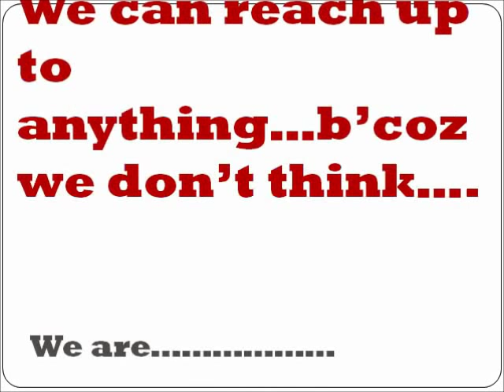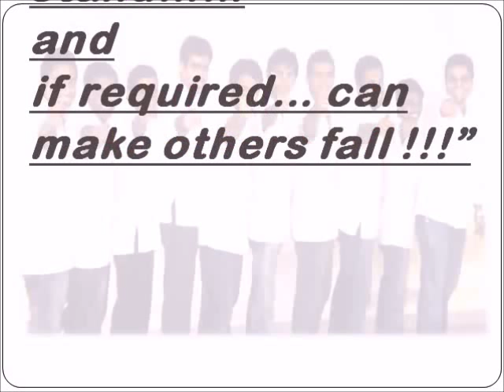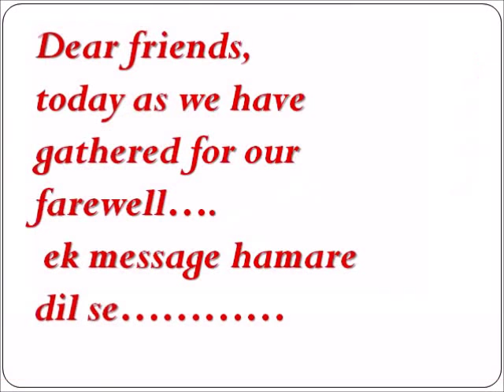Bharati Vidyapeeth Dental College...... SECTOR 4 ...BEST unforgettable moments......